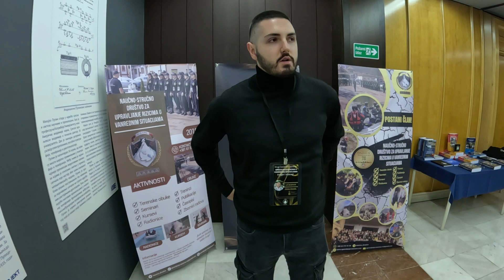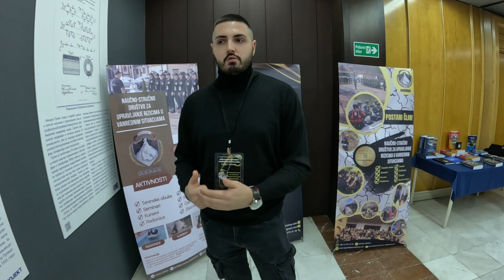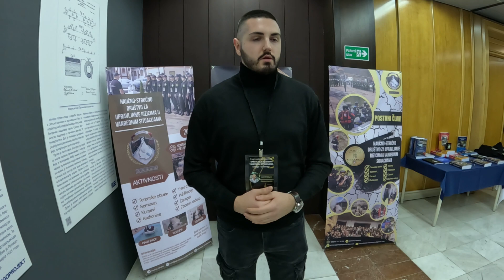Intervju sa učesnikom Zlatkom Mandićem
Intervju sa učesnikom Zlatkom Mandićem, na marginama Drugog nacionalnog seminara iz oblasti upravljanja rizicima u vanrednim situacijama u organizaciji Naučno-stručnog društva za upravljanje rizicima u vanrednim situacijama.